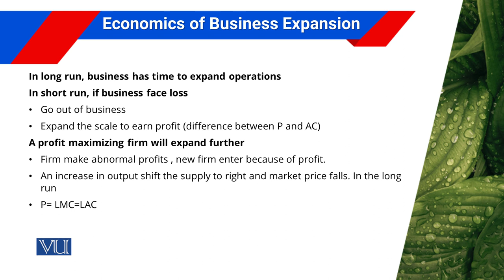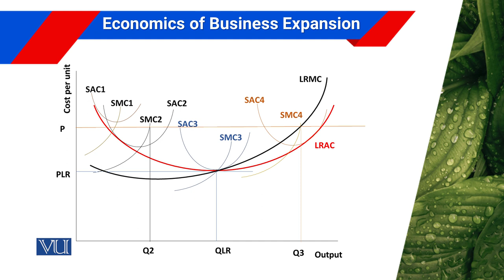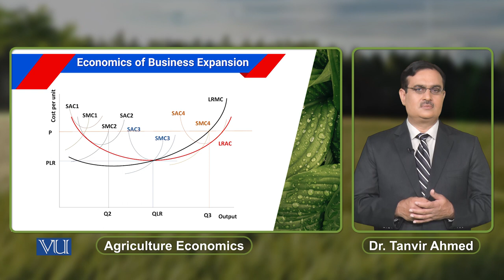Economics of Business Expansion | Agricultural Economics | ECO608_Topic089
Topic089: Economics of Business Expansion,
By Dr. Tanvir Ahmed